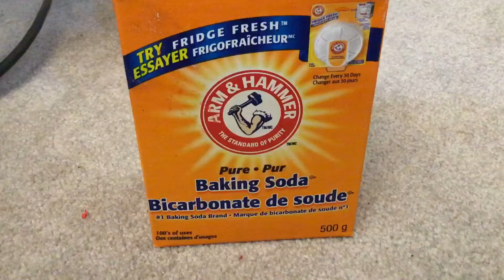How to make sand slime (quick and easy)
ingredients: paint, kinetic sand, and school glue.